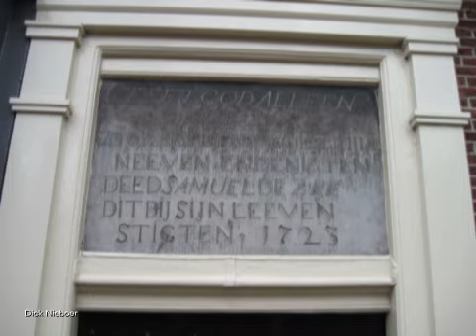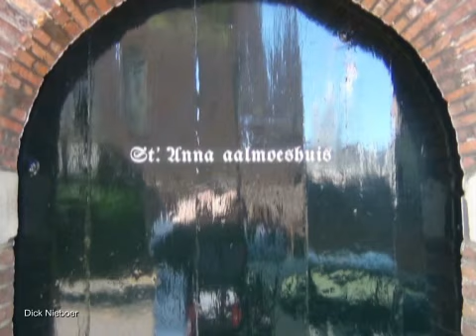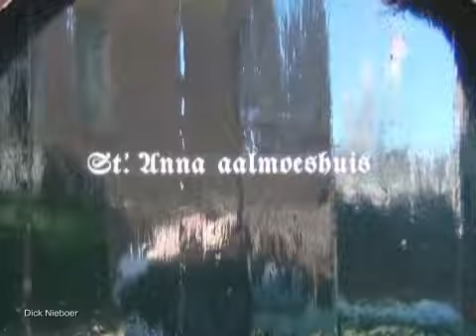Kris kras Hofjes in Leiden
Leuke video over de verschillende hofjes in Leiden